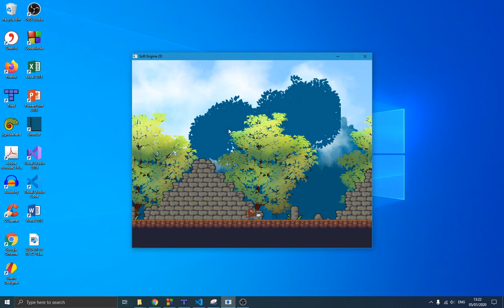C++ SDL2 Game Engine Theorie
It allways a pleasure to share the least i know with you!!